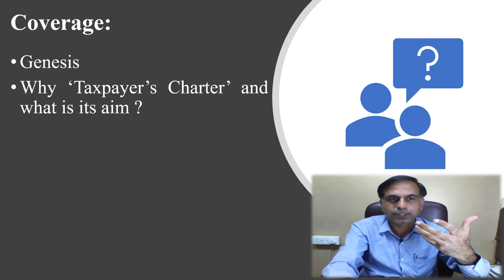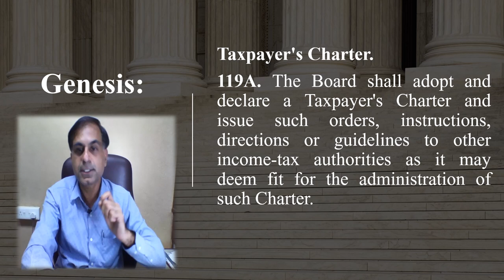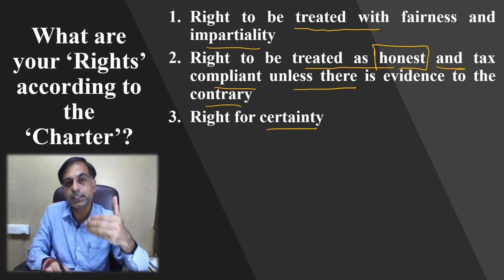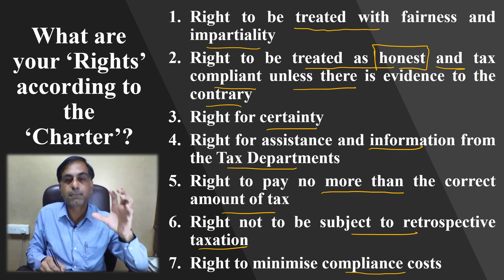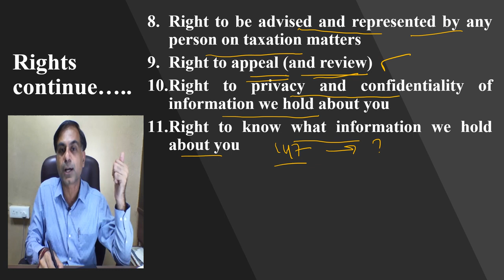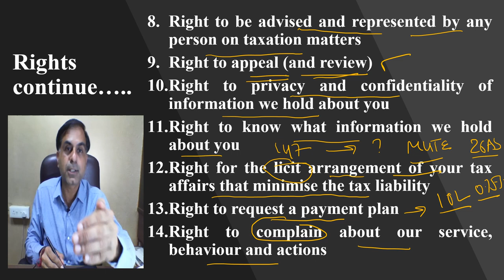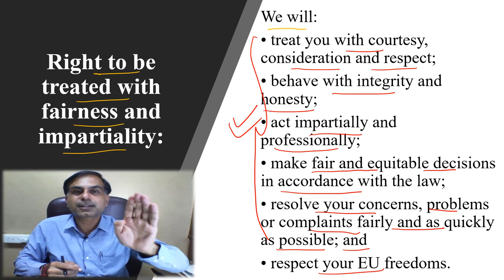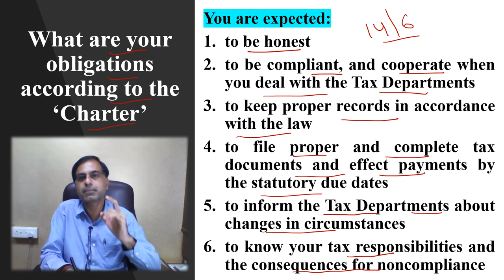What is Taxpayer’s Charter | CA. Anoop Bhatia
. 'टैक्सपेयर चार्टर' क्या दस्तावेज है, एक करदाता के रूप में यह मेरे लिए किस प्रकार महत्वपूर्ण है, टैक्सपेयर चार्टर करदाता को क्या अधिकार देता है एवं उससे क्या अपेक्षाएं रखता है इत्यादि जैसे प्रश्रों के उत्तर जानने के प्रयास रूप में यह वीडियो आपकी सेवा में प्रस्तुत है।  आपके बहुमूल्य सुझाव एवं कमैंट्स सादर आमंत्रित है।

What is Taxpayer’s Charter, in what context it is brought out, what is its genesis, what are various rights to an assessee because of this Charter and what are the obligations imposed on the assessee through this charter etc. are few important questions which are tried to be answered through this video. I hope viewers will find it worthy. Your precious comments and suggestions are most welcome.

A link of brief on Taxpayer’s Charter from the official site of Income Tax Department is attached for ready reference: